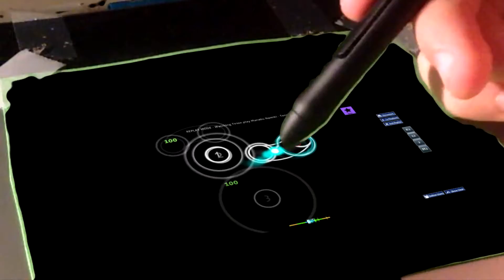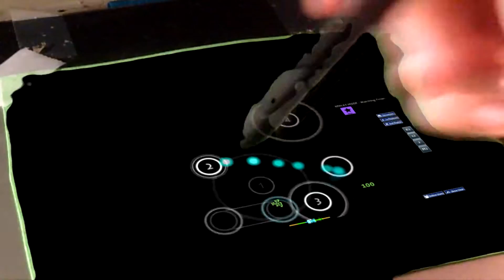[Osu] Greenscreen - Tenshi [INBACHI]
Next time i need to record early morning for no Issue with the cut out of the green

► Skin: Ask me if you want C:

► Keyboard: Razer Blackwidow Ultimate
► Tablet: Wacom Bamboo CTL-480
► Play Style: Drag
► Webcam: Iphone :P
►Live on Twitch: Twitch.tv/goldfield1967